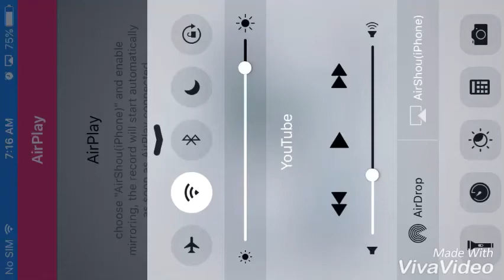Dragon city-summer island (2016)